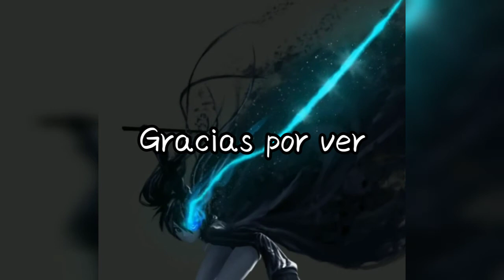Amagami SS [AMV]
canción: Stars
artista: Arrows to Athens